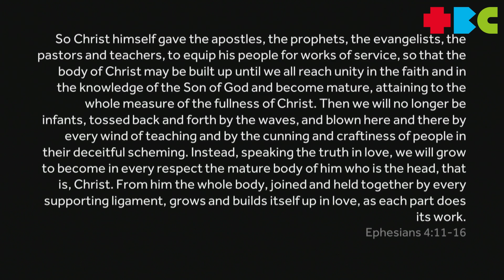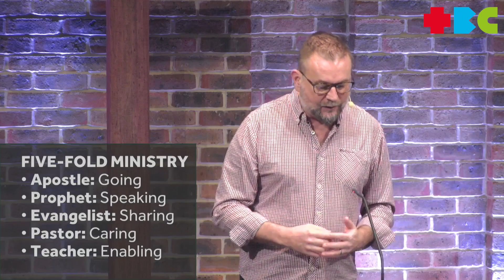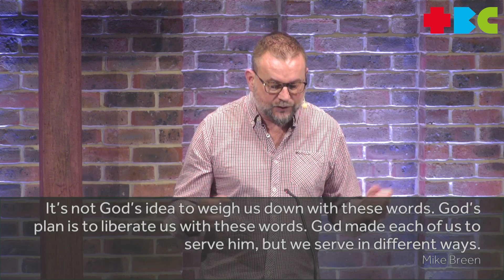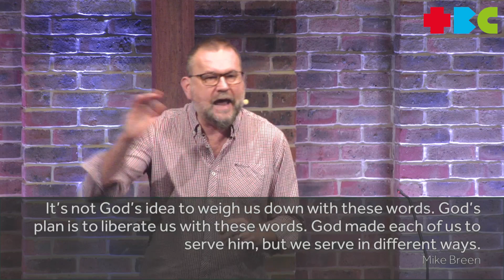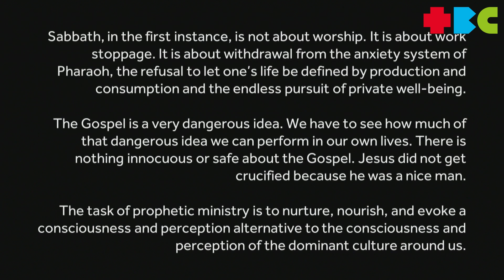4 February 2024 // Growing Up Together - Prophet